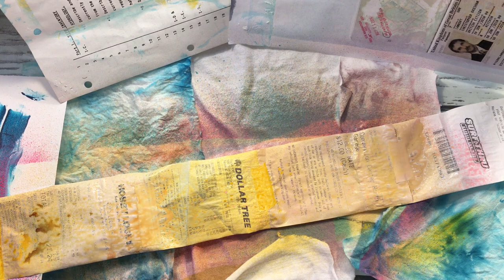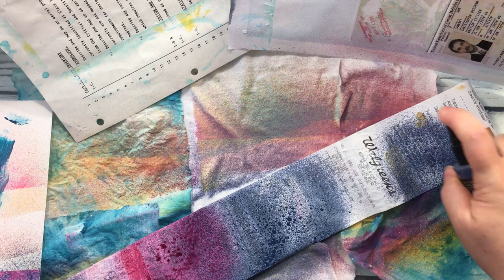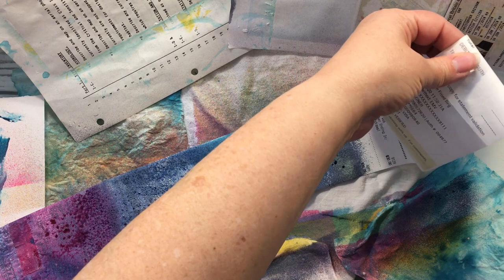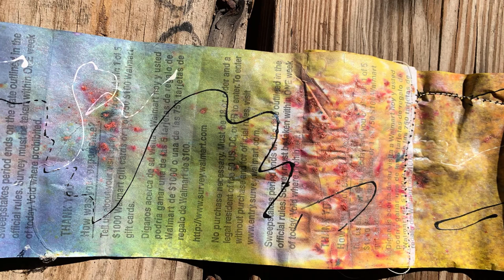Art Therapy | Making Art Rolls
I’m titling this series Art Therapy because these are all the types of art I dive into when there are times of stress and change. We are certainly in a time of stress and change and I wanted to offer something easy and soothing. You will see over the long haul that these types of “Art Therapy” endeavors are really things I create to be used “One Day” in bigger pieces and in my art journals. Not including natural drying times these take me approximately 30 min to create. You can dry these with a heat tool or hair dryer, but you will find the thermo receipt paper will turn a dark grey on you. While it is fun it does diminish the colors of the sprays. Although a slightly longer video I think these are soothing to watch and hope you try your hand at creating an Art Roll.

Thumbs up give me feedback and inspire me. They are also how YouTubers get noticed by YouTube. Want to see more from me, then please click on the red SUBSCRIBE button and if you want to get notifications of when I have a new video available then click on the bell icon.

Inspiration from Darlene Winter here on YouTube !

Have questions about this video, the products I used or my inspiration?

SUPPLIES USED
*  Variety of Ranger Distress Oxide Sprays
*  Variety of Lindy’s Sprays & Shakers
*  Variety of Washi Tape’s
*  Sewing Machine
*  Fluid Matte Medium
*  Fineliner loaded with Mars Black Acrylic Paint and Airbrush Medium
*  Fineliner loaded with Titanium White Acrylic Paint and Airbrush Medium
*  Masking Tape
I hope you have enjoyed watching this video. If you want to see what else I’m doing, you can follow me over here:

This project took me approximately 29 min to create. The edited and uploaded version is 12 min long. I sped it up 250% and I deleted drying times.

NOTE: (The bitty print)  This video is not intended for children under 13. The purpose is to spark inspiration in adults to get creative, share product knowledge, tips and techniques.